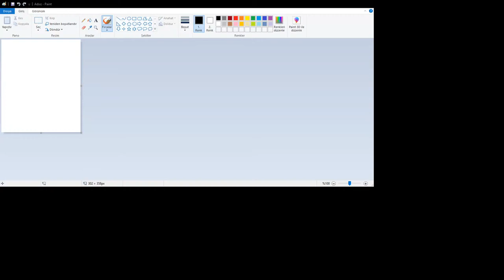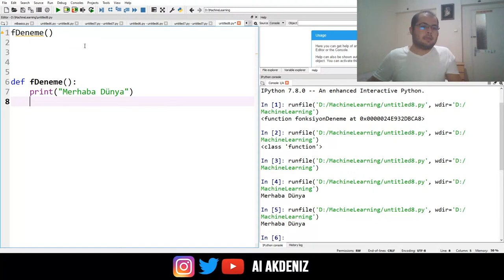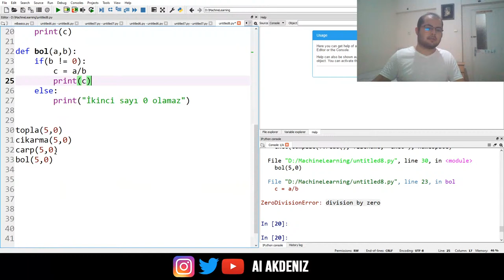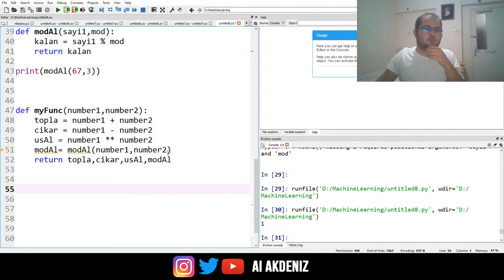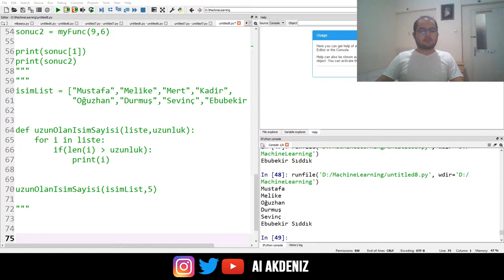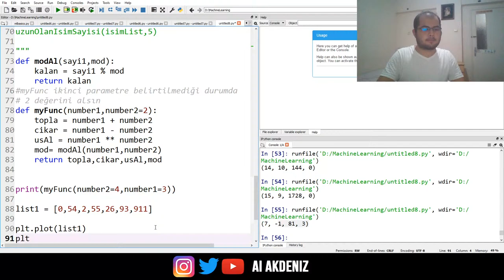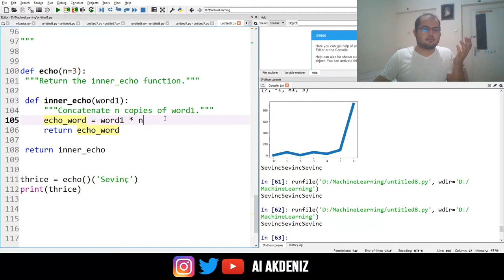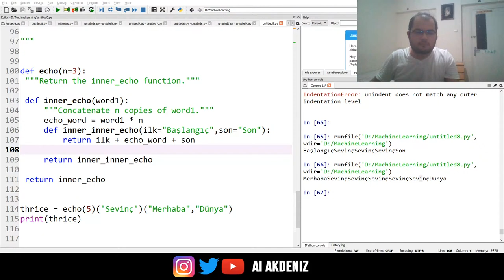PyTalks 6. Hafta - Fonksiyonlar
Herkese selamlar. AI Akdeniz olarak Python eğitimimiz olan PyTalks etkinliğimizde sizlerle beraberiz.
Öğretirken öğrenen arkadaşlarımız ile interaktif yapabileceğiniz bu etkinliğimizde Kadir Tunç ve Mustafa Arınmış'ın sohbet tadında vakit geçiriyoruz!

6.dersimizde fonksiyonlara giriş dersimizi anlatacağız